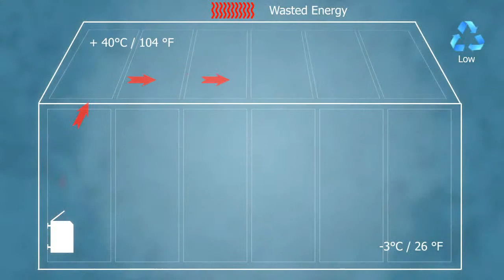BioGreen Frosty Video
A video demonstration of the Bio Green Frosty Gas Greenhouse Heater available with two heat outputs 2500w and 4500w.